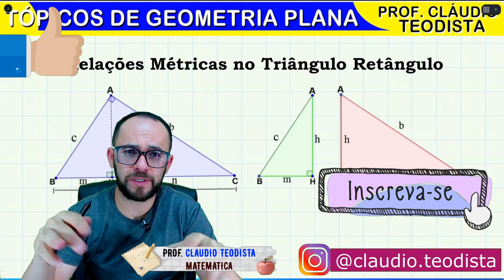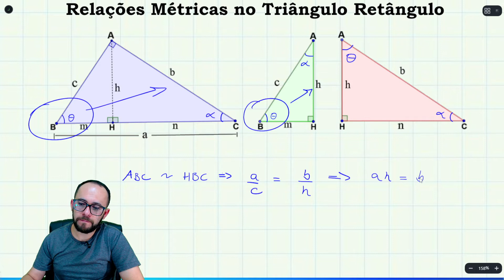✅ DEMONSTRAÇÃO - Relações Métricas no Triângulo Retângulo